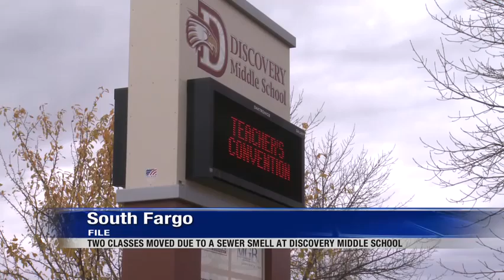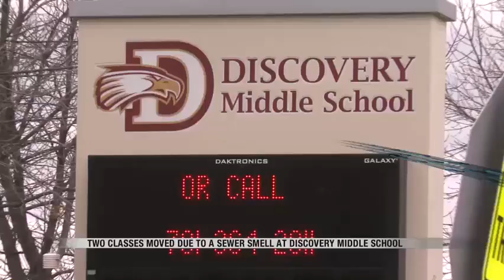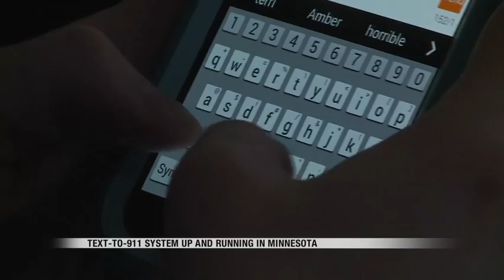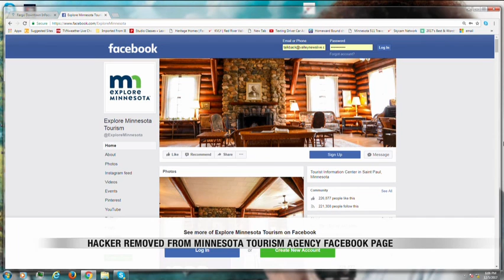News 600pm December 5th, 2017 Part 1